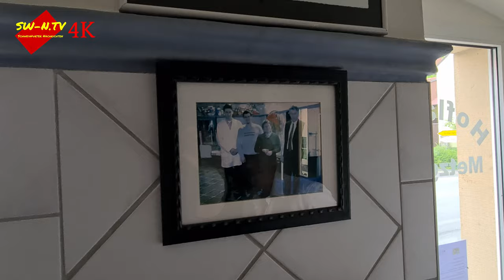"Zur Sonne" Frankenwinheim - Essen in Franken